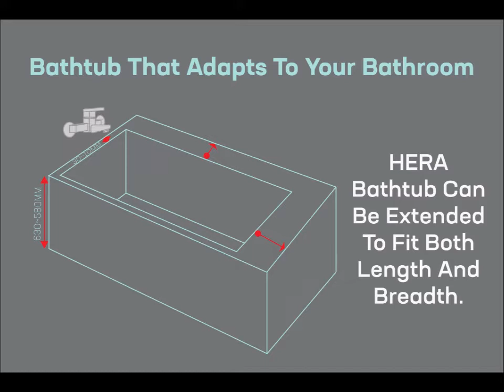HERA Bathtub Customisation Illustration Slides